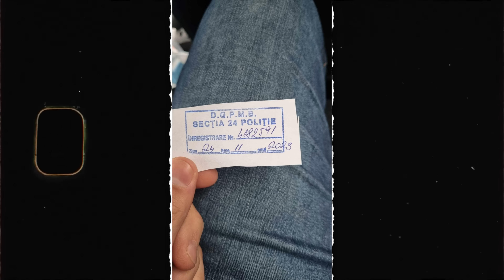RADU OPRINA M-A SANTAJAT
RADU OPRINA, VECHIUL NOSTRU PRIETEN OBSEDAT DE EXISTENTA MEA, A INCERCAT SA MA SANTAJEZE DE PE UN CONT FALS DE INSTAGRAM.
DIN PACATE PENTRU EL, AM FACUT PLANGERE LA POLITIE SI AM PORNIT TOATE DEMERSURILE NECESARE PENTRU A FI IDENTIFICAT SI PENTRU A PLATI PENTRU ACTIUNILE SALE.

10% Reducere cu codul BERCENI10